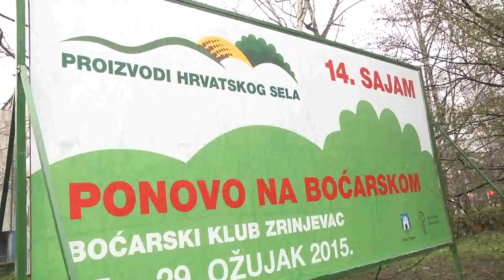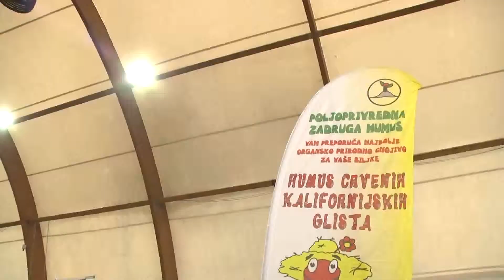Sajam proizvodi hrvatskog sela - 05.04.2015.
U 13 godina sajam Proizvodi hrvatskog sela okupio je preko 4 i pol tisuće proizvođača te 120 tisuća posjetitelja koji na jednom mjestu već tradicionalno mogu kušati i nabaviti omiljene delicije. Evo kako je to izgledalo proteklog vikenda!